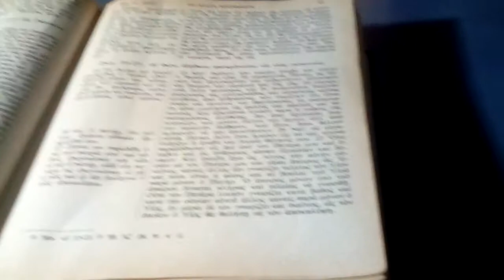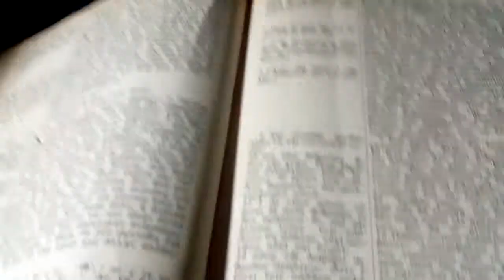Μεγάλη Δευτέρα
Κατα Ματθαίον Ευαγγέλιον Κεφάλαιον ΙΑ